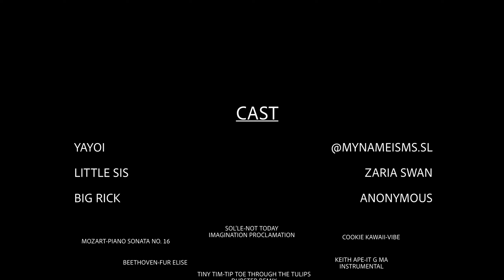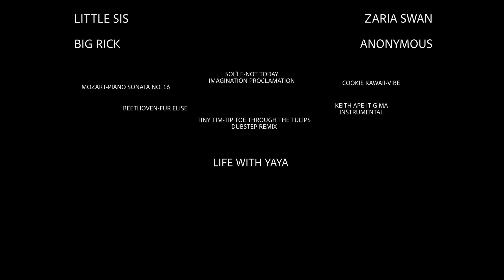LIFE WITH YAYA - "Guess Who" (SERIES)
What's up SL family! I really enjoyed filming this episode of LIFE WITH YAYA the series...can you guess why...? Well if you guessed because it was filmed entirely at my country club, Swan Lake, that's right! I truly enjoyed creating a "how to role-play" type video as one of the introductions to my club.

Which was your favorite scene? Who were you expecting when you saw the title? Do you think I overreacted to seeing Big Rick again?

Intro/Outro: Sol'Le - Imagination Proclamation